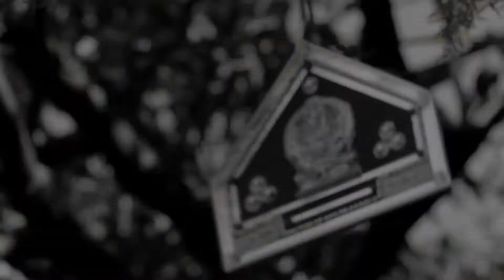Raveena highlight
Mg Studio Neral
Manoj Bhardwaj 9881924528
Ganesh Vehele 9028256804